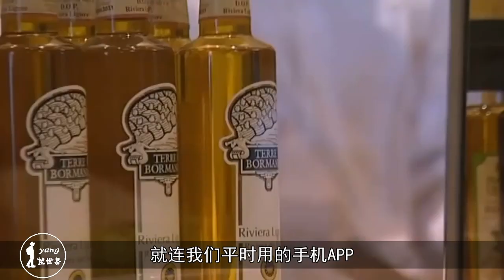全球唯一的八星级酒店: 花费200亿打造, 劳斯莱斯接送!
在阿拉伯联合酋长国的首都阿布扎比有一个内部建筑面积达24702820平方米的八星级酒店，当时设计师为突显民族特色，特意设计成圆形屋顶，据统计有114个，远远看去就像一座巨大的城堡